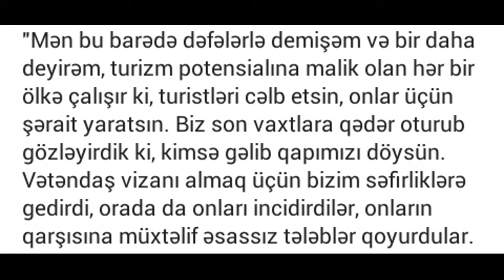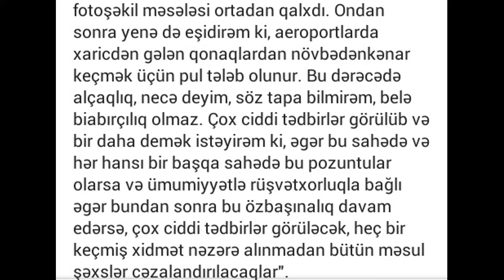BİABIRÇILIQ!! Prezident İlham Əliyevin Özbaşnalıqla Məşğul Olan....